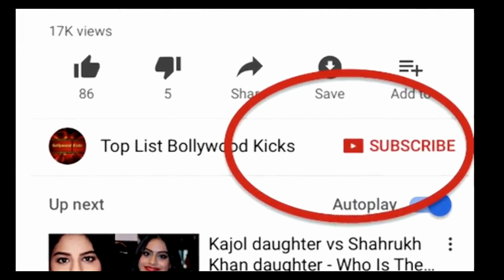Priyanka Chopra Is Pregnant And Celebrating With Hubby Nick Jonas And Family In New York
If we determine you are the proper owner of this content, the video will be removed.
We here by declare that all Images use to make this video is from Google Search Google Advanced search was used to find all images.